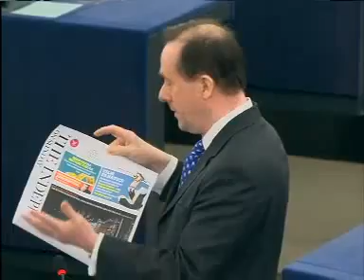Martin Callanan debates with Greek Prime Minister: grand federalist dreams lead to nightmares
Speaking during a debate with Greek Prime Minister Samaras today, European Conservatives and Reformists Group leader Martin Callanan MEP said that the experience of Greece should teach the EU a lesson that abstract visions not rooted in reality are harming the European Union, and should be replaced by a more practical EU.

Mr Callanan was speaking in a debate as Greece takes over the rotating Presidency of the Council of Ministers. Paraphrasing Bill Clinton, he said that the 'Era of Big Europe is over', and instead argued that Greece was well-placed to prevent the EU from 'going supernova' by 'activating the reverse thruster on aspects of the EU project to reduce the Continent's political stress'.